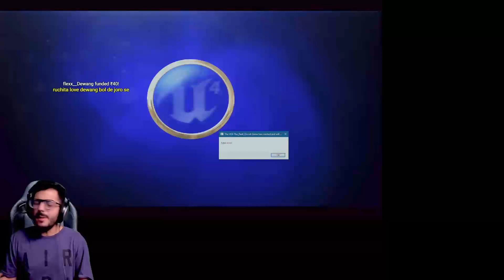Karma 🤣 CarryisLive CarryMinati Scary Funny Horror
⚠️ Read Me ⚠️

About Carry ❗️
▶ Ajay Nagar ⭐️ Bolte

About Me ❗️
Name ► Meet (me2)
From ► Mumbai, India